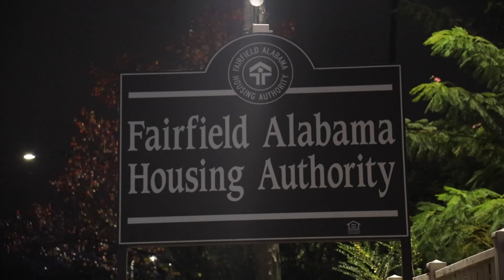JCSO PARTNERS WITH THE EERIE SPOOKY RIDERS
Spooky but always safe!

Our deputies made sure children in Fairfield had a fun and safe Halloween event. A huge thank you to the Eerie Spooky Riders for making this a great event.